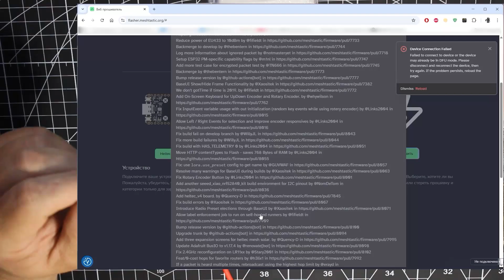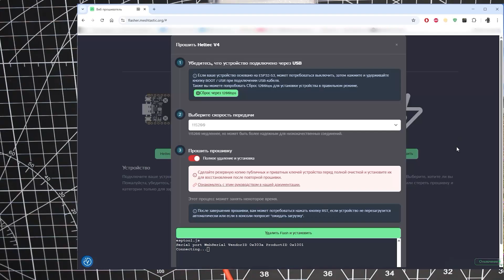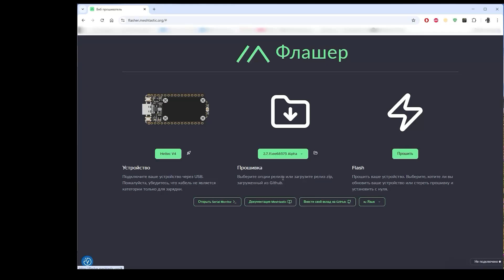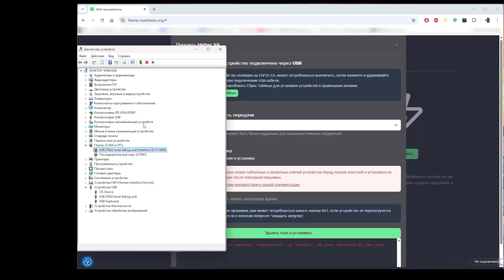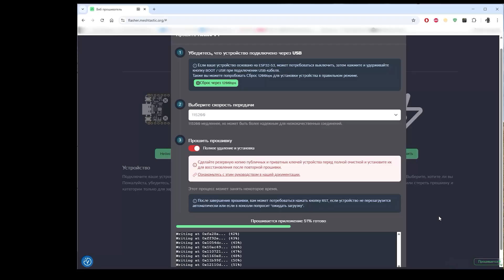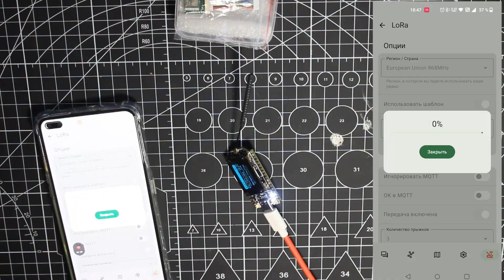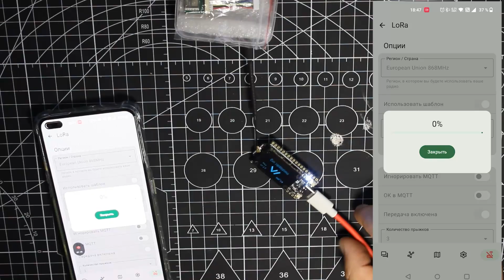Heltec v4 meshtastic прошивка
Heltec v4 meshtastic .Прошивка ,подключение и начальная настройка.